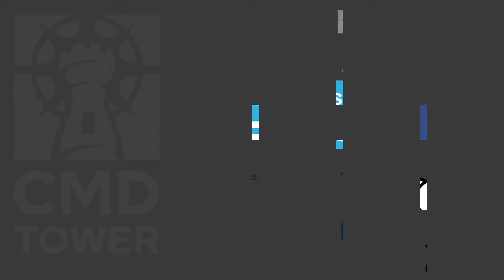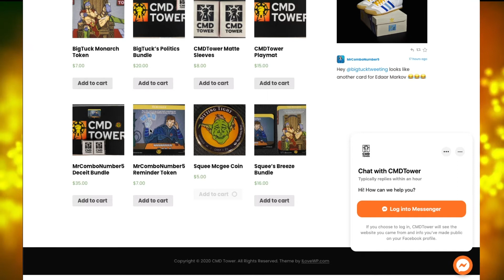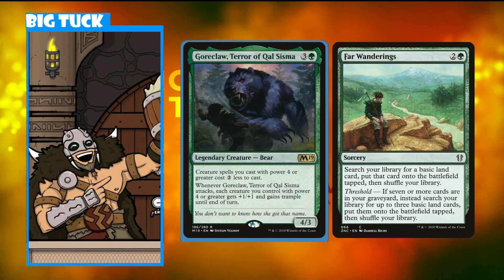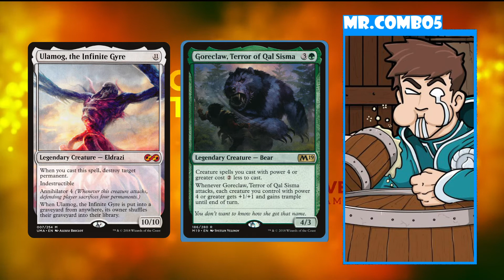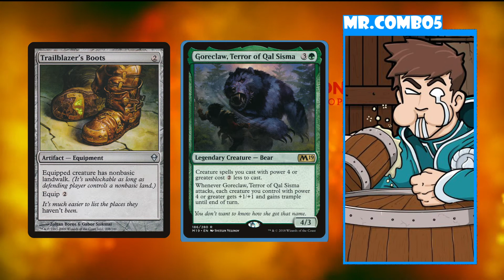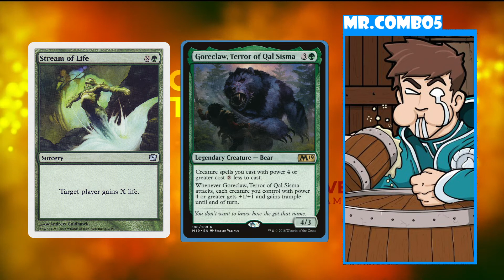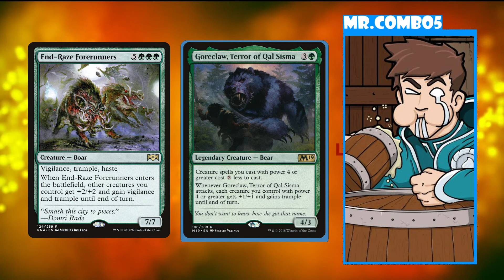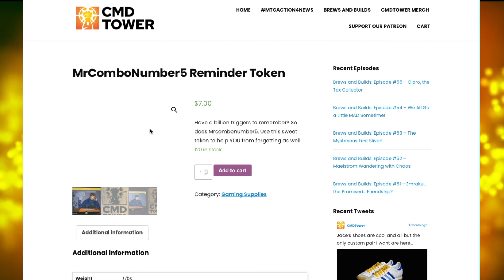Brews and Builds: Goreclaw Be Flexin'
Today while looking into all the different themes you can build an EDH deck around, we're doing a white elephant month! This month will be all about decks that BigTuck and MrComboNumber5 have built for the Godfather. Next on the agenda is Goreclaw, Terror of Qal Sisma

Be sure to check out the official sponsor of CMDTower, LevelOneGame Shop.

They carry the CMDTower merchandise as well as super competitive prices on MTG cards to make your own sweet deck. They also sell tons of other merchandise, so you should check them out.

If you just want to pick up some CMDtower swag, head over

Facebook: CMDTower & LevelOneGame Shop

Twitter: - @mrcombonumber5 - @bigtucktweeting - @CMDtower - @dearSquee - @levelonegameshop